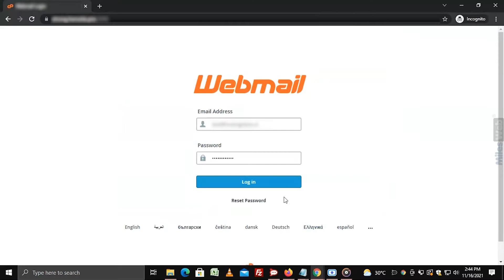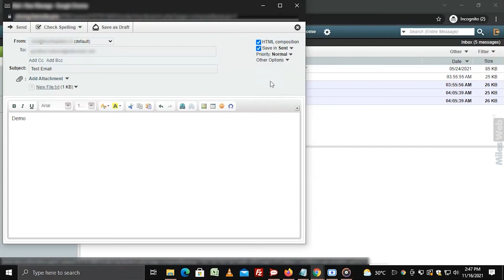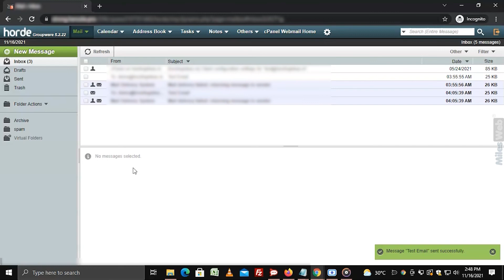How to Create and Send an Email Message on Horde Webmail? | MilesWeb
✅Here's an in-depth guide on how to Create and Send an Email Message on Horde Webmail: